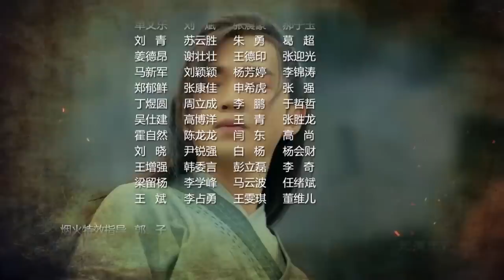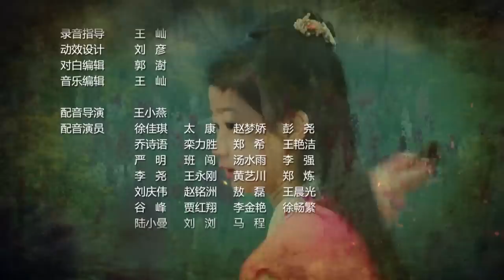【MULTI SUB】State of Divinity EP17 | Ding Guan Sen, Xue Hao Jing, Ding Yu Xi | A Swordsman’s Legacy